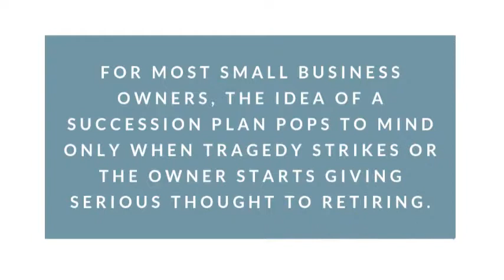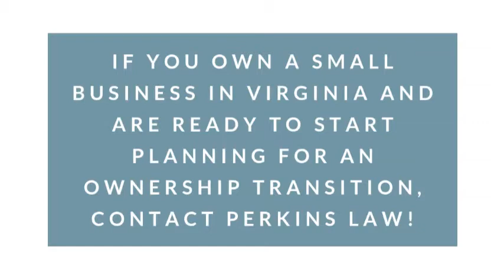Five Tips for Small Business Succession Planning